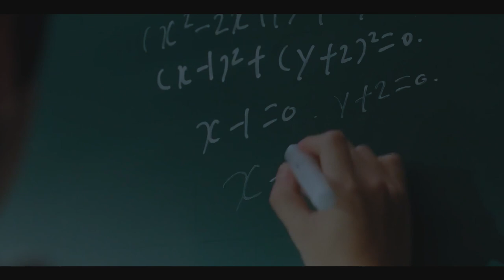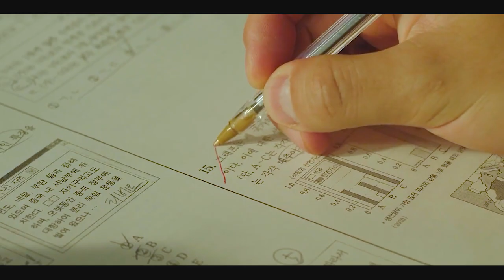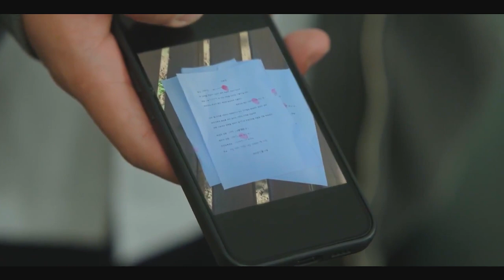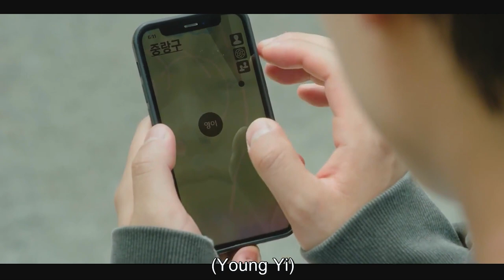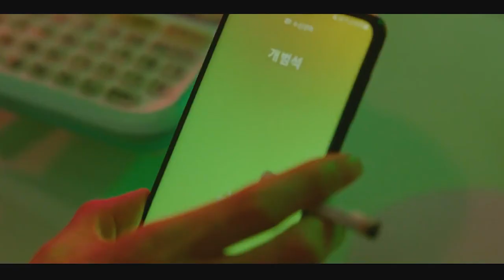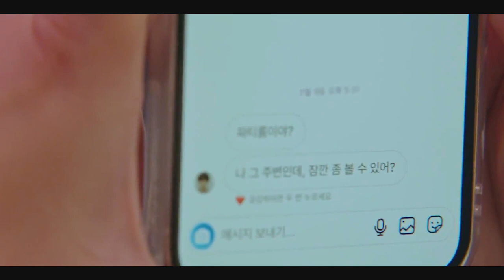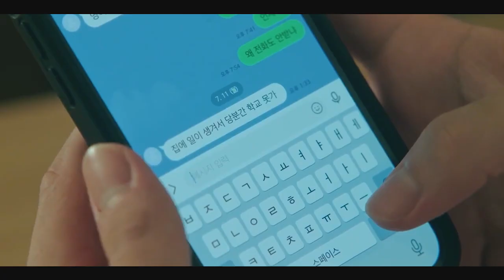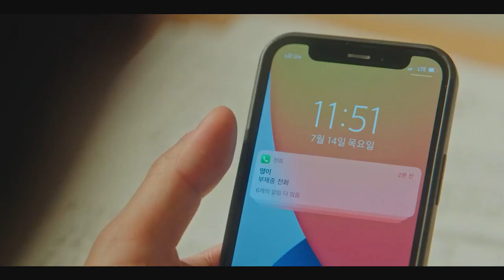When BULLIES pick on the WRONG guy ! | WEAK HERO CLASS 1 | FULL EPISODE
Once the bullies target you, it’s game over. The school is run by tyrants whose favorite hobby is tormenting the weakest kids in class. But then Gray arrived. This mysterious new student threatens to dismantle the established order. He may be small in stature, but his calculative and brutal fighting leaves unsuspecting opponents lying on the floor begging for mercy. Now the school's toughest bullies have to scramble to take down this new and unusual hero

▪ I have no rights on the video and images!
▪ I have no rights on the audio!

K-Drama
Korean Movies
Asian Drama